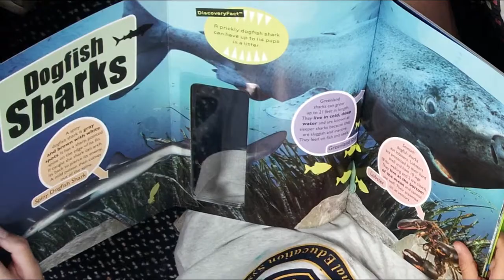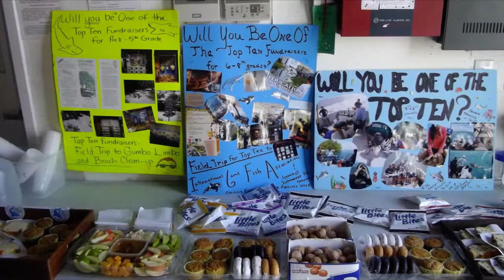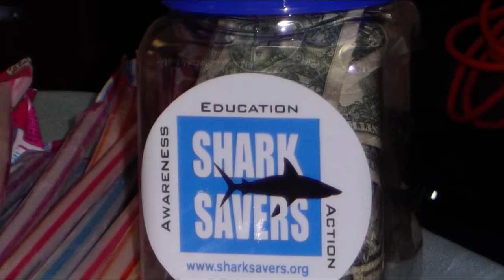Shark Week in Boca Prep International